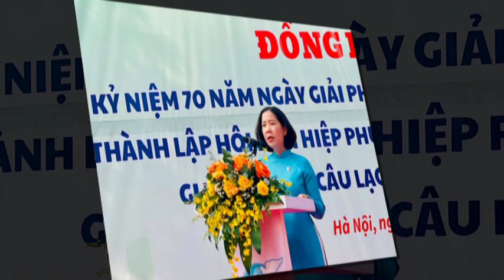Phụ nữ Thủ đô đồng diễn dân vũ với áo dài, xác lập kỷ lục Việt Nam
Sau những tháng ngày chuẩn bị chu đáo, đầy nhiệt huyết và hăng say tập luyện, hơn 70.000 phụ nữ Thủ đô tại 579 xã, phường, thị trấn đã đồng diễn dân vũ với áo dài, cùng nhau tạo nên một kỷ lục Việt Nam.